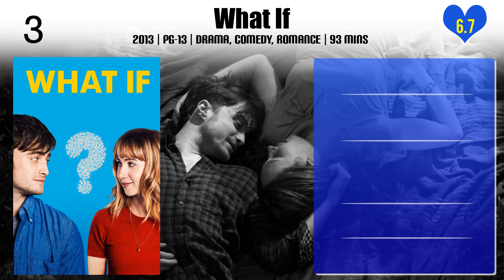Michael Dowse | Top Movies by Michael Dowse| Movies Directed by Michael Dowse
Best Movies of Michael Dowse

Find the list of top and best movies directed by Michael Dowse
1.Coffee & Kareem
2.Take Me Home Tonight
3.Fubar
4.Fubar II
5.Goon
6.What If
7.Stuber
8.It's All Gone Pete Tong

Please Comment down your favorite movie of Michael Dowse